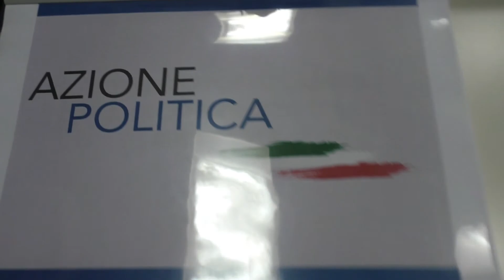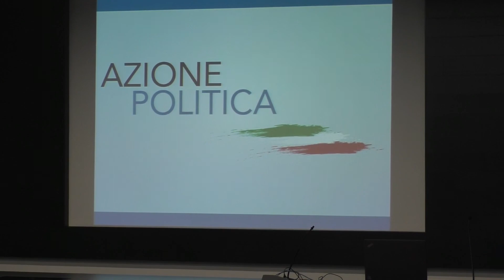Luca Maccione (Azione Politica): strade sicure e patto per sviluppo imprese e artigianato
Parla Luca Maccione, coordinatore di Azione Politica per la provincia di Chieti